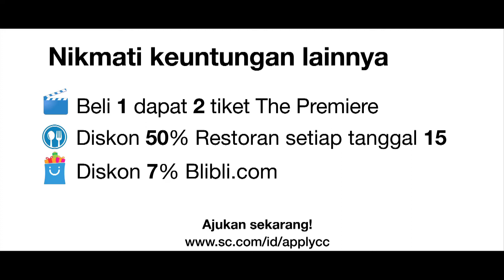Standard Chartered VISA Platinum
Client : Standard Chartered Bank
Creative : FCB
Duration : 1 x 60 sec
Camera : Sony A7s
PH : Jakarta Pelangi Productions
Executive Producer : Becky Sutomo
Director : Rendy Surindrapati
Producer : Anggun Riyandi
DOP : Leone
Art Director : Ivan Meirizio
Post Production : Affan